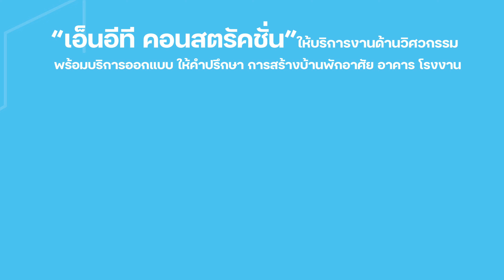NET CONSTRUCTION ขั้นตอนการให้บริการ 4K Final